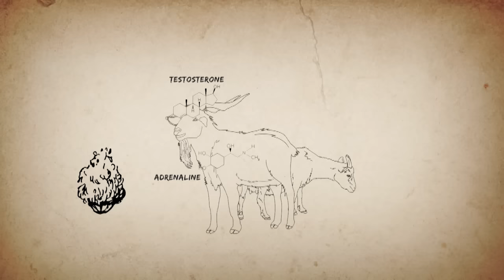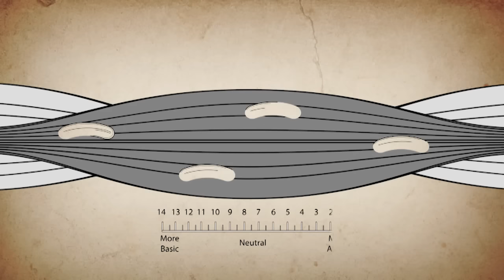Охота на коз. В борьбе за выживание/Dropped (Охотник и рыболов)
Охотники всегда первыми исследовали дикую природу. По необходимости или ради острых ощущений, братья Крис и Кейси Кифер берут на себя роль охотников и борцов за выживание в самых опасных и непредсказуемых уголках земли. Сегодня они столкнутся с суровой природой Новой Зеландии. Из экипировки - только их одежда. Единственный шанс на выживание – найти тайники, спрятанные организаторами на пути их маршрута. Чтобы отыскать их, братьям нужно придерживаться графика и голыми руками справиться с коварной природой Новой Зеландии.